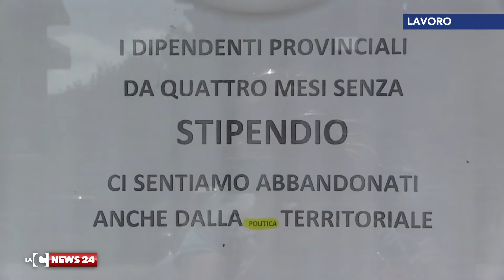Senza carburante, dormono in ufficio